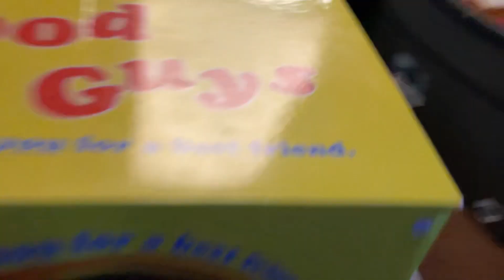Chucky doll and Scott pilgrim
Chucky doll and Scott pilgrim and if yall seen a kid at the movie theater or 7 eleven and the kid was holding a chucky doll then you seen me in real life